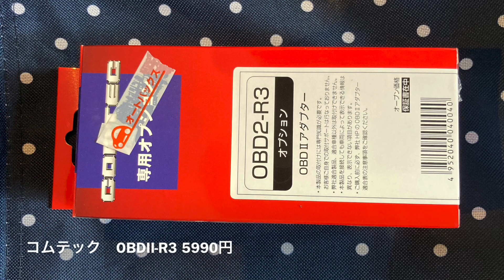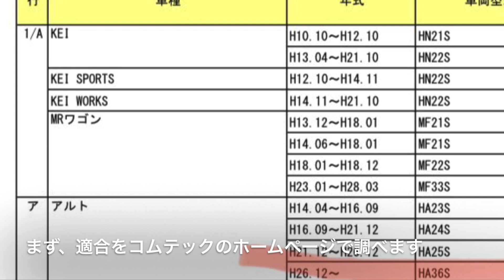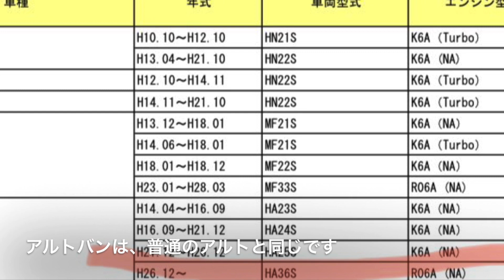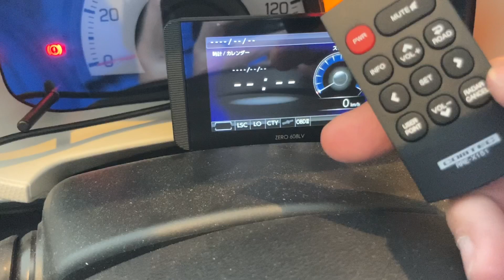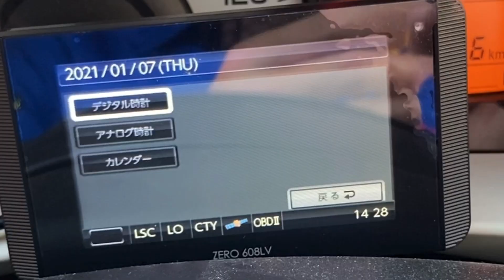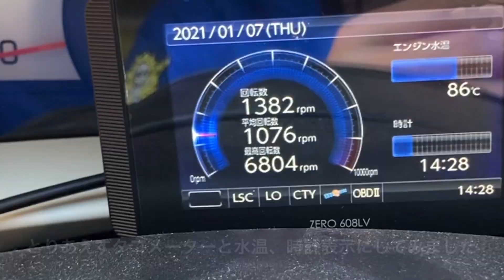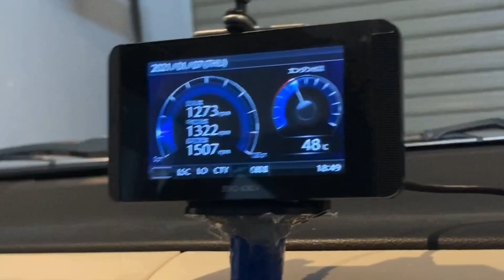【コムテックZERO608LV】OBDⅡ（R3）を使ってアルトバンにタコメーターと水温計を追加！取り付け方と使用感をレビュー！【SUZUKI ALTO custom】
アルトバンにはタコメーターと水温計がありません。
メーターを追加するにも、4万円くらいかかり、そんなお金はないのでレーダー探知機を使ってタコメーターと水温計を表示させます。
総額2万円で済むし、何より多くの機能が備わってるのが魅力！
商用車のアルトバンが一気に多機能・高機能なハイスペックマシンに早変わり！
その取り付け方法とレビューをどうぞ！

▼コムテックZERO608LV▼
▼OBDⅡアダプターR3▼

【毎週木曜・土曜日に公開】

【アルトバンDIYの関連動画】
【HA36V】バンパーの外し方を分かりやすく解説！今後のカスタムやメンテナンスの参考に！
【ホームセンターチューン】アルトバンの自作リップスポイラーをたった2,000円でDIYしたら結構いい出来だった！≫